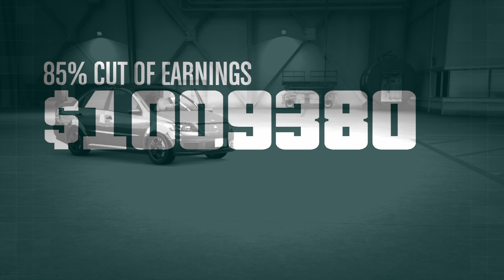GTA V Online I Bogdan Act 2 | 2 players Elite I 8:10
Ps4 World Record